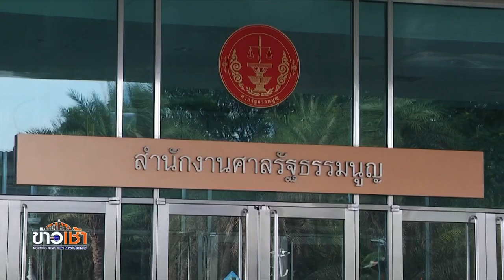“ธรรมนัส” ทำใจหลุดเก้าอี้ รมต.-ส.ส.หรือไม่ ให้เป็นดุลยพินิจศาล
ศาลรัฐธรรมนูญนัดชี้ขาดสถานะ “ธรรมนัส” หลุดเก้าอี้ รมต.-ส.ส.หรือไม่ วันนี้ (5 พ.ค.) เวลา 15.00 น. เจ้าตัวเผยไม่กังวล ทำใจไว้แล้ว